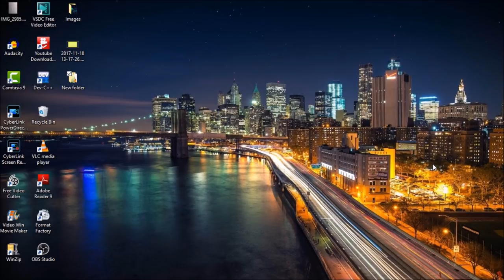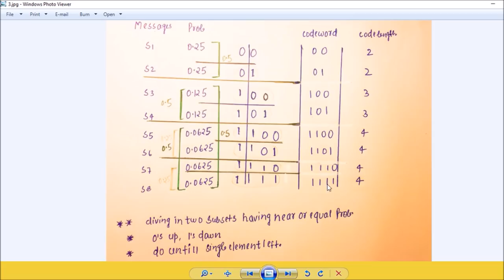SHANNON FANO CODING,ENTROPY, AVERAGE CODE LENGTH and EFFICIENCY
neetCounselling medicalcolleges medicalexams SHANNON FANO CODING,ENTROPY, AVERAGE CODE LENGTH and EFFICIENCY